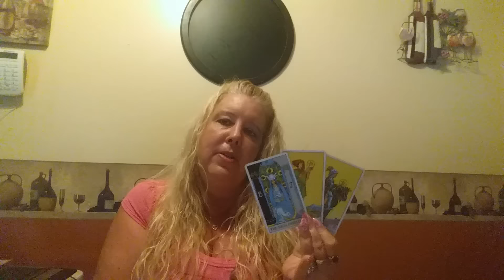LEO for the week of July 11, 2016.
A broad generalized view for Leo for the week of July 11, 2016.